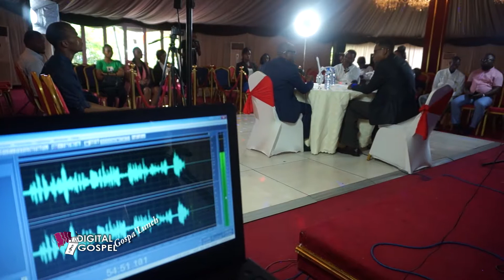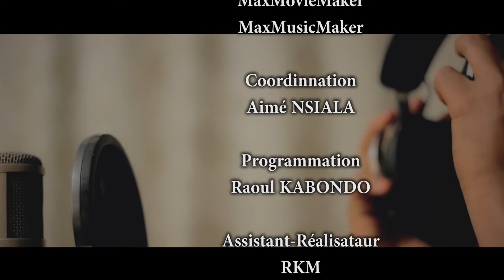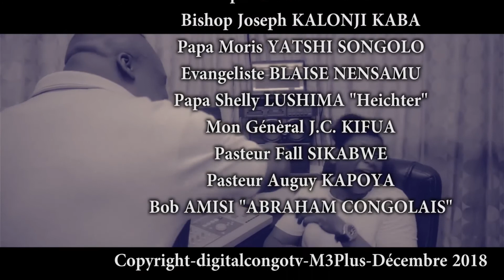EGLISE, PAROLE, MUSIQUE...ANALYSE ET DEBAT. B. NENSAMU-GLORIA MAMA AFRICA-TONTON ESPERANT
DIGIGOSEL du Mardi 05 FEV 2019